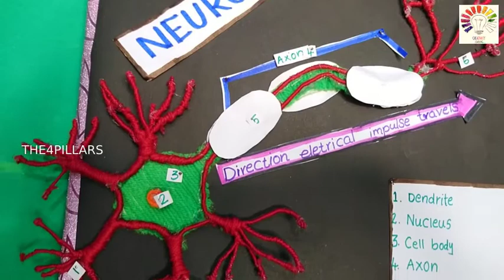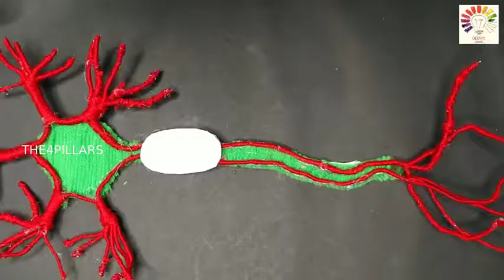3D neuron model project | neuron structure model project | How to make neuron 3D model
3D neuron model project | neuron structure model project | How to make neuron 3D model